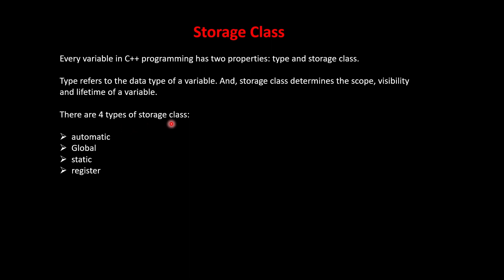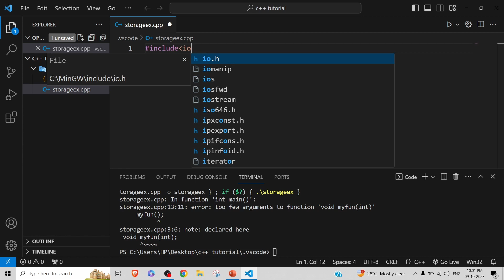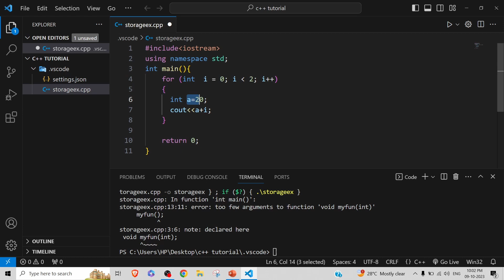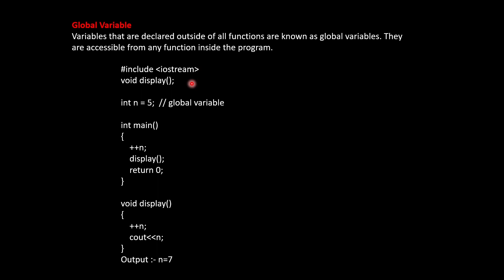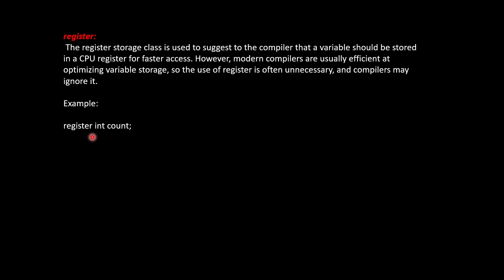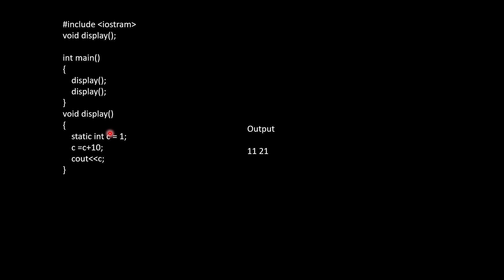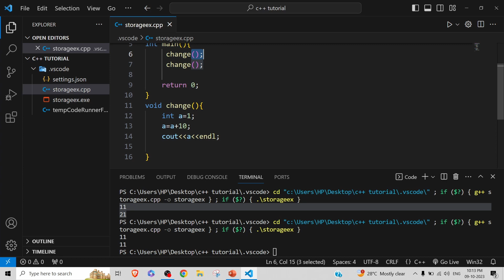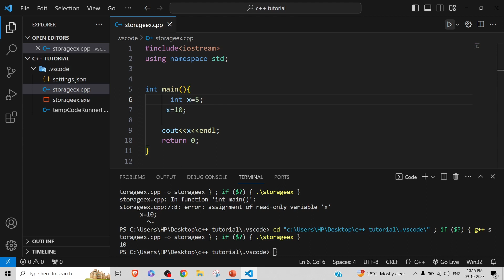storage class in c++ || constant variable in c++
local variable,global variable,register variable,static variable in c++

00:00 intro
00:02 what is storage class and types
00:50 local variable or auto variable in c++
04:20 globale variable in c++
05:019 register variable in c++
06:23 static variable in c++
10:07 constant variable in c++